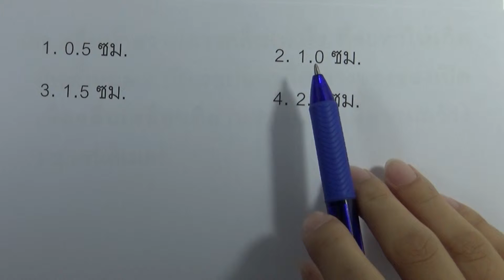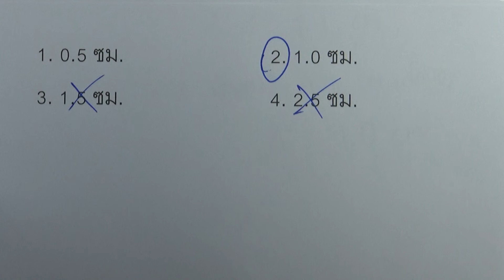โจทย์ฟิสิกส์ ม.ปลาย : ปรากฎการณ์คลื่น ข้อ158